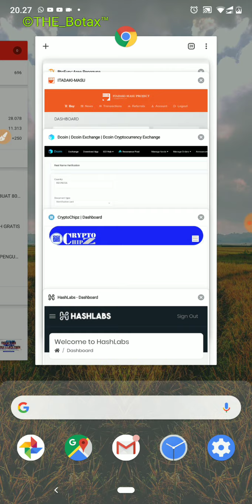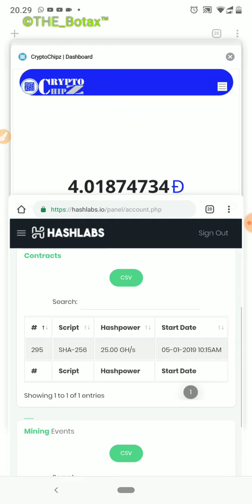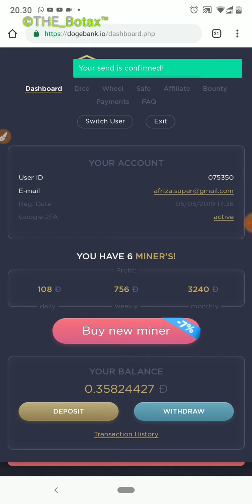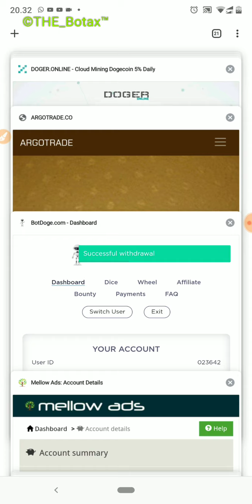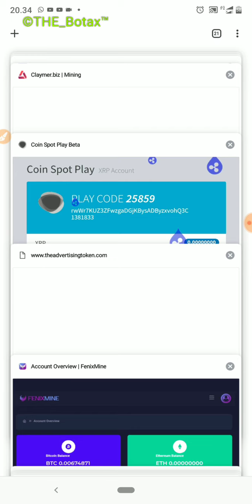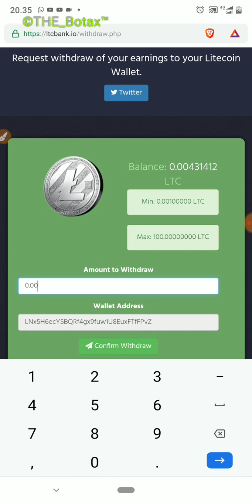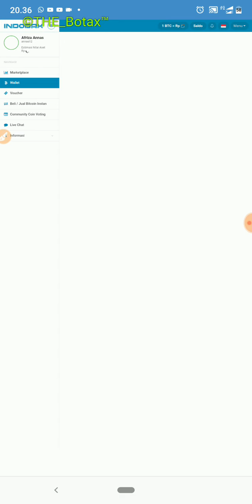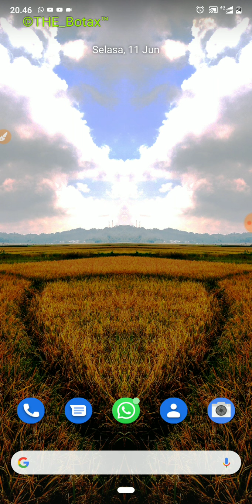MASIH BISA PROFIT DOGE DAN LTC | MINING DOGE BARU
Mining doge | profit 10% perhari kontrak 12 hari

Hash Lab | free 25 GHS Tanpa deposit bisa WD

LTCBank | LEGIT KONTRAK 40 HARI WD INSTAN

Fenixmine | Free 1000 ghs dan 0.001 btc

SEGALA SESUATU YANG TERJADI DI LUAR KENDALI DI TANGGUNG OLEH DIRI MASING MASING.

SALAM SUKSES SALAM PROFIT.

SELALU GUNAKAN DANA BEBAS .